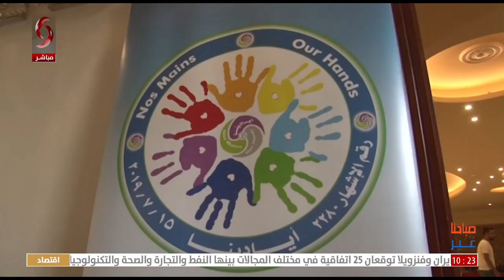صباحنا غير 2023/6/14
تقديم: نور الإبراهيم - هايدي عيسى